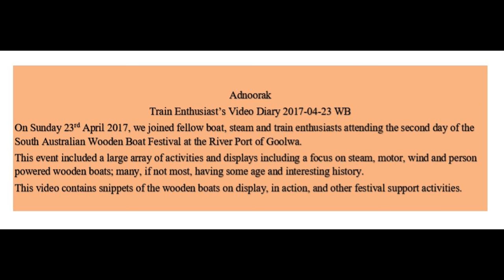Train Enthusiast's Video Diary 2017-04-23 WB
Adnoorak
On Sunday 23rd April 2017, we joined fellow boat, steam and train enthusiasts attending the second day of the South Australian Wooden Boat Festival at the River Port of Goolwa.
This event included a large array of activities and displays including a focus on steam, motor, wind and person powered wooden boats; many, if not most, having some age and interesting history.
This video contains snippets of the wooden boats on display, in action, and other festival support activities.
This video was rendered in 4K.
See also Train Enthusiast’s Video Diary 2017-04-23 BTT (which includes boat, train and horse drawn tram activities) and Train Enthusiast’s Video Diary 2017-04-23 SR (which includes snippets of SteamRanger’s Rx207 steam locomotive hauling ‘The Cockle Train’ between Goolwa and Victor Harbor, and their ‘Red Hen’ set (334 – 824 – 412) from Victor Harbor to Goolwa.)